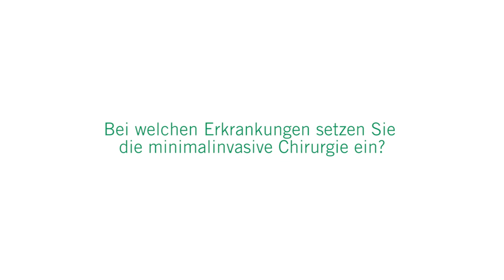Minimalinvasive Chirurgie: 3 Fragen 3 Antworten | Asklepios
Früher waren große Schnitte nötig, um Patienten im Bauchraum zu operieren. Das Ergebnis: lange und sichtbare Narben. Heute reichen bereits kleine Schnitte aus, um mit endoskopischen Kameras und Instrumenten Operationen durchzuführen. Dr. Alexander Buia, Chefarzt der Allgemein-, Viszeral- und Thoraxchirurgie in der Asklepios Klinik Langen beantwortet Fragen zur minimalinvasiven Chirurgie, bei welchen Erkrankungen sie eingesetzt wird und welche Vorteile der Patient von der Schlüssellochmethode hat.